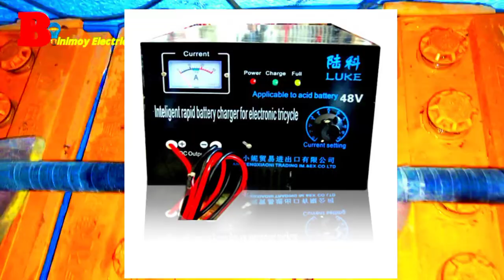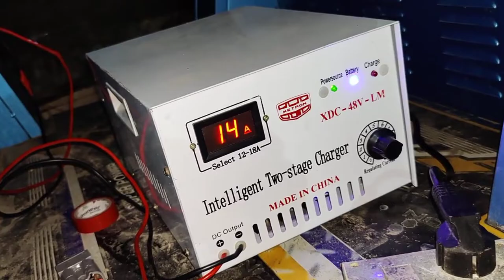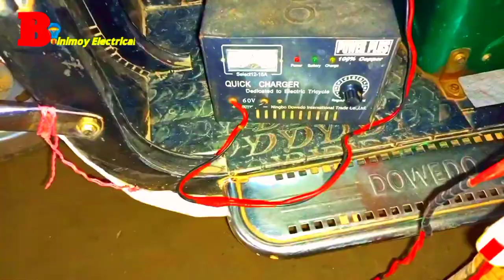ডিজিটাল চার্জার দিয়ে গাড়ি চার্জ করতে পারেন, how to 60v digital charger 100% battery shape